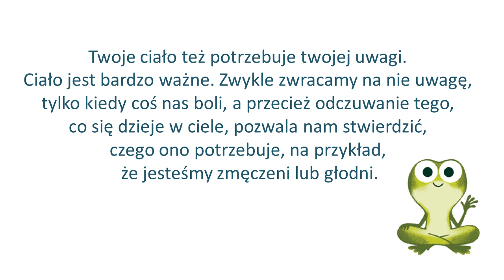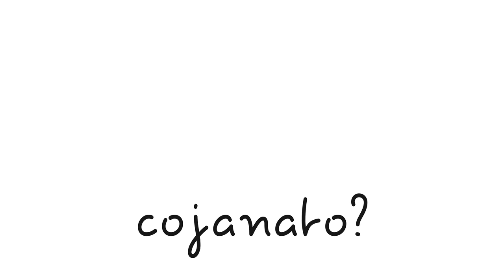Ćwiczenie jogi „młyn”, z książki "Moja supermoc"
"Twoje ciało też potrzebuje twojej uwagi.
Ciało jest bardzo ważne. Zwykle zwracamy na nie uwagę,
tylko kiedy coś nas boli, a przecież odczuwanie tego,
co się dzieje w ciele, pozwala nam stwierdzić,
czego ono potrzebuje, na przykład,
 że jesteśmy zmęczeni lub głodni".